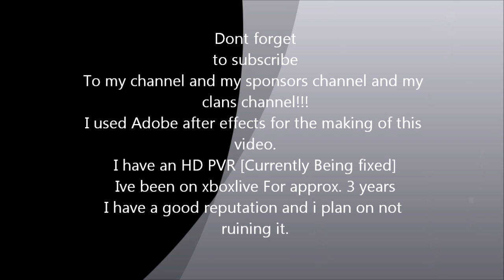Modernwarfare 3 Killcams Intro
This is my Adobe after effects generated Mw3 killcams intro.
I spent alot of time on it So please give me feedback
Spread my video and favorite it